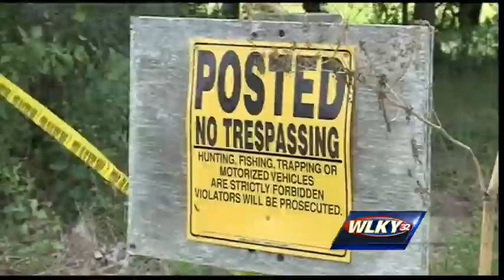Couple charged in man's murder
A couple is charged with murder in the death of man found dead in a car.